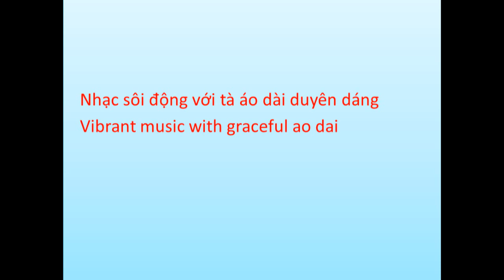Nhạc sôi động với tà áo dài duyên dáng - Vibrant music with graceful ao dai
Nhạc sôi động với tà áo dài duyên dáng
 Vibrant music with graceful ao dai